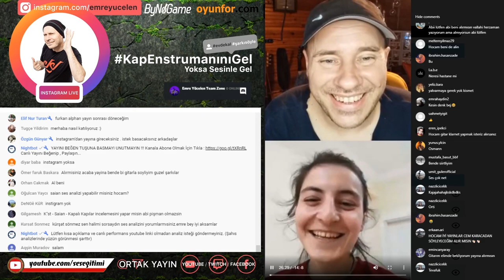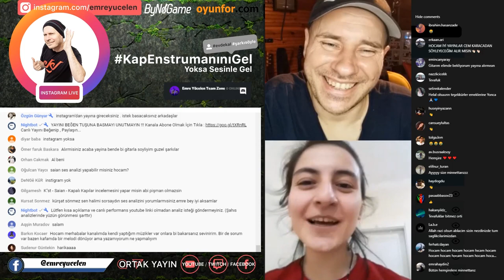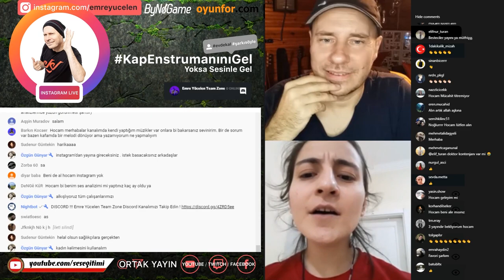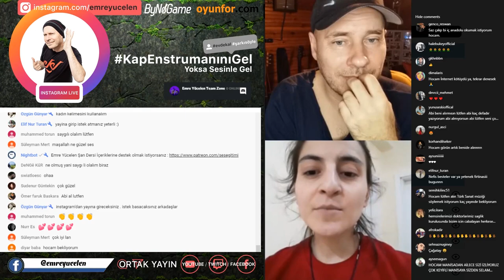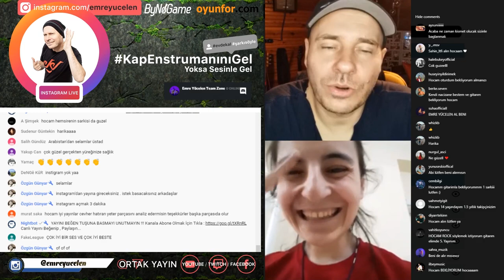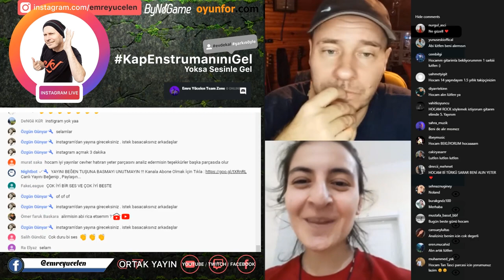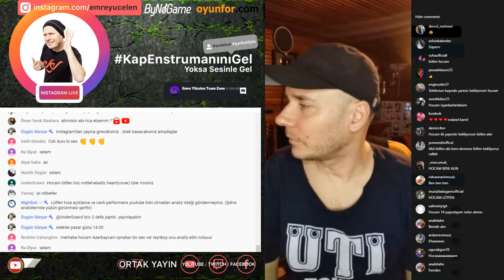Hemşire Yonca Mine Siirt'ten Yayına Katılıyor ! Duygusal Anlar ve Harika Beste !